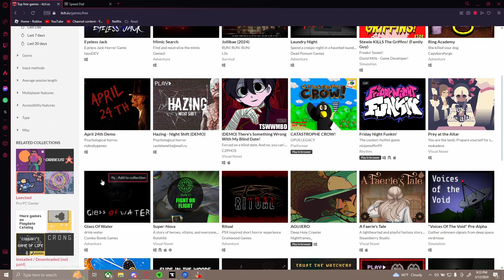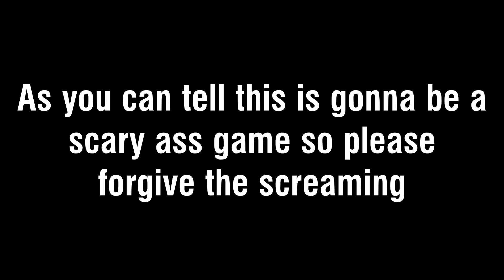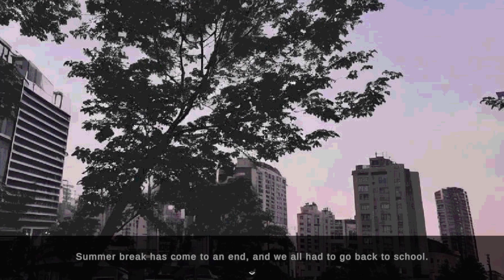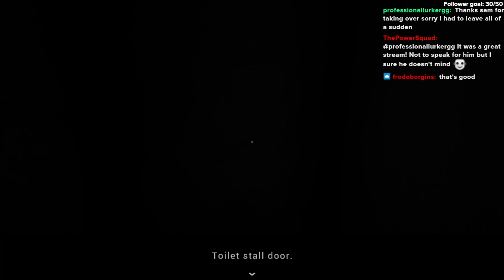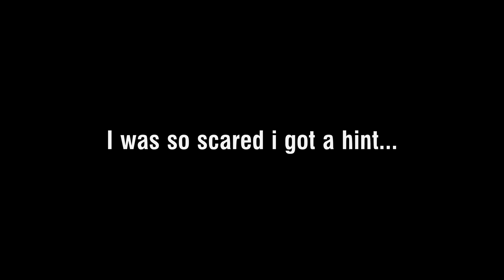I was Betrayed by a Monster - Seijun Drop - Itch.io Horror game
In this video i streamed an itch.io horror game, it was supposed to be a loren stream so i was essentially just a substitute teacher.  This games SeijunDrop, i really have no idea what its about other than its a japanese horror game that retro like.  It was TERRIFIYING though